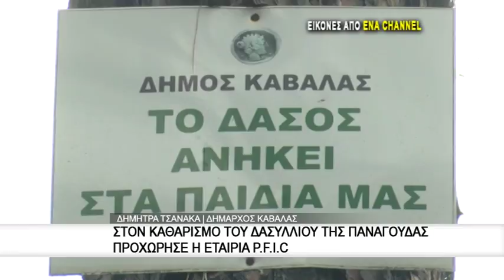Στον καθαρισμό του δασυλλίου της Παναγούδας προχώρησε η εταιρία PFIC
Στον καθαρισμό του δασυλλίου της Παναγούδας προχώρησε η εταιρία P.F.I.C. Η Συγκεκριμένη δράση ήταν στο πλαίσιο της Εταιρικής Κοινωνικής Ευθύνης που ακολουθεί η εταιρία.